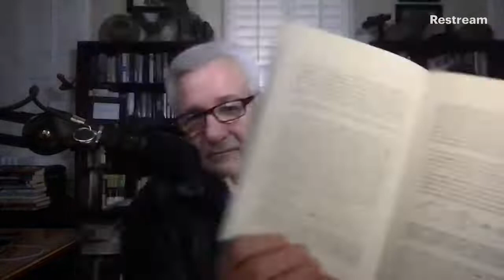Wake Up World (Episode 2) - Our Eternal Nature | Ft. Dr. David Morehouse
Wake Up World (Episode 2) - Our Eternal Nature Ft. David Morehouse

Today we are honored to be interviewing our Co-Host David Morehouse.

Dr. Morehouse is a former US Special Operations Army Officer. In the Republic of Panama, in the 1980s he commanded the US Army’s only separate Airborne Rifle Company, considered the Commander in Chief Southern Command’s (CINCSOUTH) Rapid Reaction Force. He served as Aide de Camp to Major General Kenneth C. Leuer and General Fred F. Woerner before being selected to command Bravo Company, 1st Battalion, 75th Ranger Regiment. After suffering a closed head wound in the Kingdom of Jordan, where a stray machinegun bullet hit him, his next assignment directed him into a series of Special Access Programs (SAP) within the United States’ intelligence agencies. Beginning with the Army’s highly classified organization “Royal Cape.” Serving as the Deputy Executive Officer, Major Morehouse’s duties focused on analysis and reporting at the Pentagon’s highest levels, including routinely briefing the Secretary of the Army, John O. Marsh Jr.

Each assignment within the intelligence community carried him deeper into the world of espionage, where he witnessed a philosophical piercing running deep into a global interest beyond any tactical or strategic imperative. It was hear that he began transforming his view of the world and his role
within it.

His autobiography, “Psychic Warrior: Inside the CIA’s Stargate Program,” became an international bestseller published in 16-languages. The story of his life as accounted in the book is owned by Universal Pictures to become a feature film. His third book, “The Deceivers,” is owned by Paramount Pictures with producer Mace Nuefeld. Dr. Morehouse wrote a fourth work, “Coordinate Remote Viewing: The Complete Users Guide.” This book is a 399-page instruction manual for those wishing to learn the DIA/CIA Remote Viewing unit protocols and the supporting science.

Due to his expertise with the sciences and exercises that allow people to realize there eternal nature, we are discussing this topic today with him in depth.